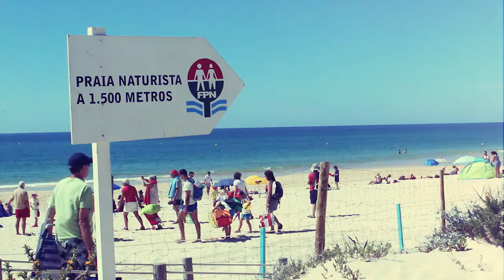Assim é Portugal, feito por brasileiros apaixonados pela pátria mãe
Apresentação do Programa Assim